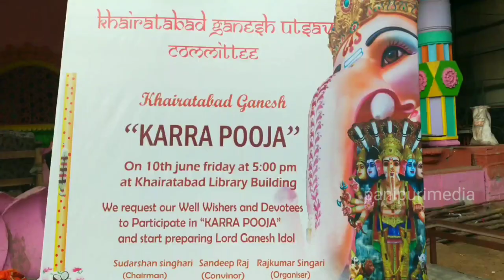Khairatabad Ganesh 2022 Height | (50feet)eco friendly Khairatabad Ganapathi | Khairatabad Ganesh2022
Khairatabad Ganesh 2022 Height | Khairatabad bada Ganesh first puja | Khairatabad Ganesh 2022

Khairatabad Ganesh 2022:
Khairatabad Ganesh idol height of this year is 50 feet eco friendly ganpati blessing us as Sri panchamukhi Lakshmi ganpati